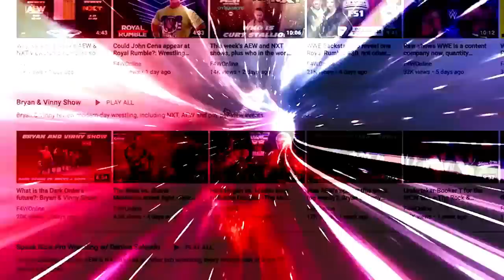Vince McMahon wants to return to WWE. Will it happen?: Wrestling Observer Radio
Garrett and Dave discuss the top story in this week's Wrestling Observer Newsletter, a new article by the Wall Street Journal detailing old and new allegations against Vince McMahon, as well as a desire by McMahon to return to WWE. [December 16, 2022]